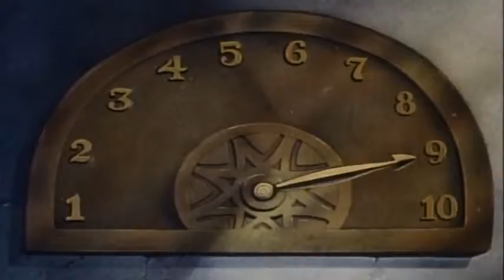Superman 1941 - Episódio 17 Agente Secreto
Sinopse:
Uma perseguição de carro e uma batalha de arma acontecem fora da farmácia, onde Clark está chamando seu chefe sobre sua tarefa. Clark pula na traseira do carro do gângster e eles atiram os pneus do carro que estão perseguindo, mas a polícia os persegue. Uma mulher sai do outro carro e revela na sede da polícia que os gangsters são parte do maior grupo de sabotagens da nação e ela deve chegar a Washington DC com suas informações. Enquanto isso, na sede dos gângsteres, o líder afirma que a mulher não deve chegar ao aeroporto enquanto um amarrado Clark Kent escuta pol Os gangsters atacam a escolta da polícia e interceptá-los em uma ponte de tração no caminho para o aeroporto.